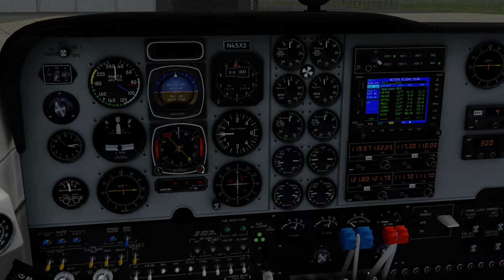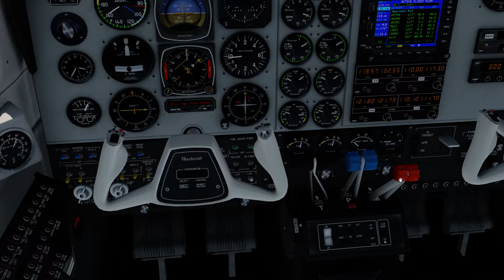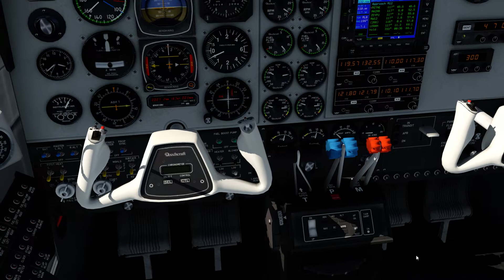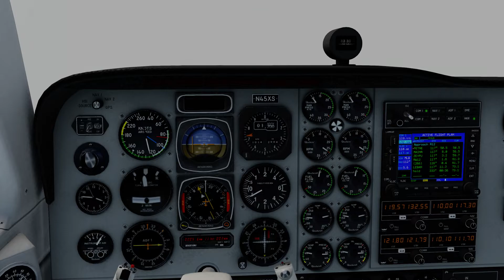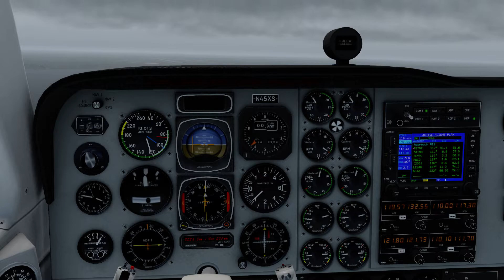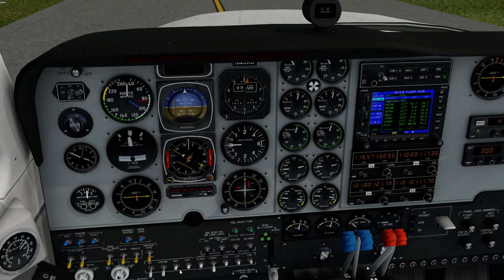VOR APP RAW DATA KMLB / B58/ Xplane 11 (PT)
Hoje nós vamos praticar IFR raw data no Xplane11! Usando o Beech Baron B58, vamos decolar de Stuart (KSUA), bloquear o VOR de Treasure, e depois Melbourne, para fazer a aproximação VOR para a pista 27L em KMLB, onde fica a fábrica da Embraer na Florida. A ideia é desenferrujar um pouco essa habilidade que por voar tanto usando FMC a gente acaba perdendo. Vamos lá?

Confira os artigos:
Canal Piloto
Conheça os livros: